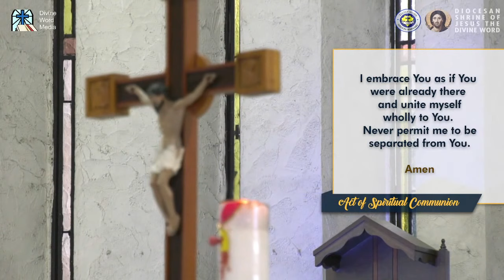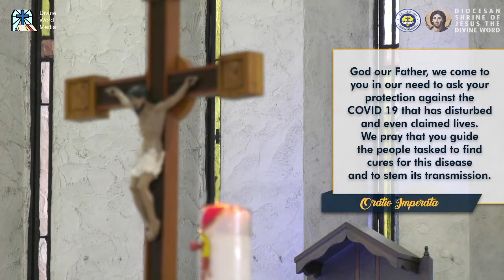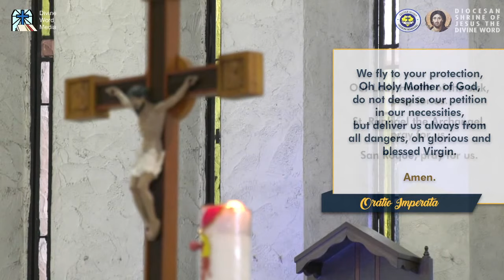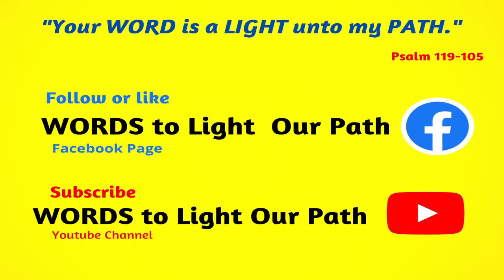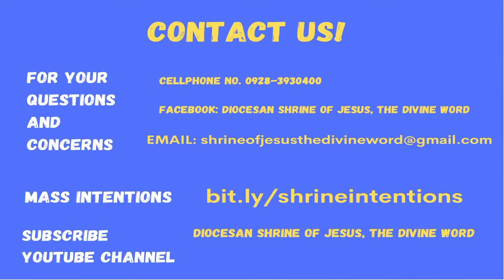6:30 AM Holy Mass - January 30 2021 - Saturday 3rd Week in Ordinary Time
Live 6:30 AM  Holy Mass  - January 30 2021 - Saturday 3rd Week in Ordinary Time